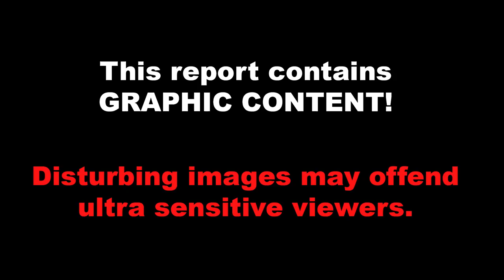The Victims of South Park's "Panderverse!" Heads explode across Hollywood!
Watch this newsreel as "Joining the Panderverse" has heads exploding with reactions from Hollywood and the Woke World! Disney has been race and gender swapping beloved characters and roles for the past few years...and they're tanking! When (and where) will it all end!? The hard-core fans are gone as they're tired of being scolded or preached to. Even worse, the fans who comment on the poor writing and agenda are accused of being racists! It's not hard to imagine that when 'the woke" are called out, their heads explode! Like Dracula (or bacteria) in the light, they disintegrate when hit with the light of truths via satire and parody! Before the release of South Park's Panderverse, news shows and Hollywood rags were already having melt-downs. Let's see how Bob Iger, Kathleen Kennedy, and the rest of Hollywoke respond and react to this cold hard light!